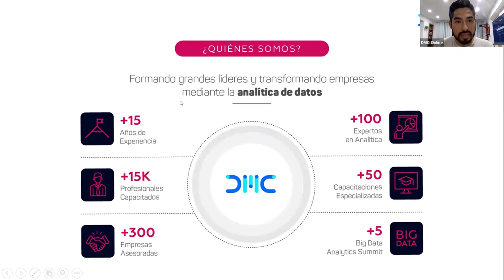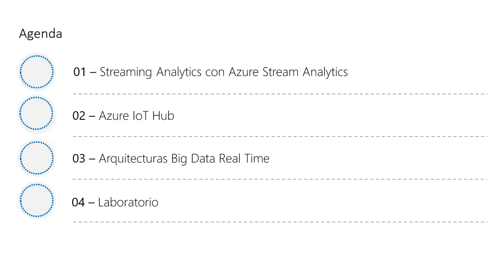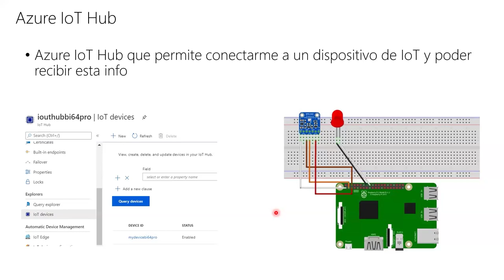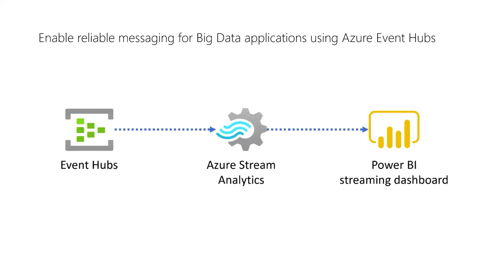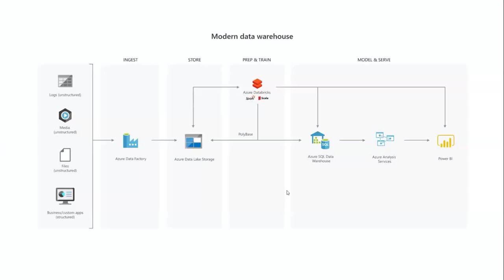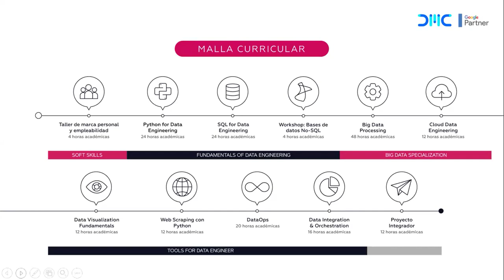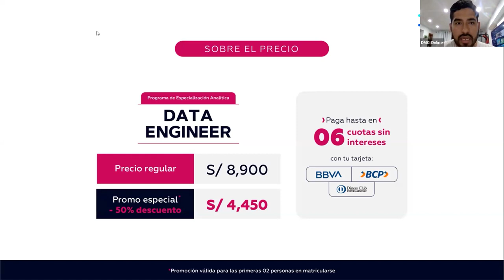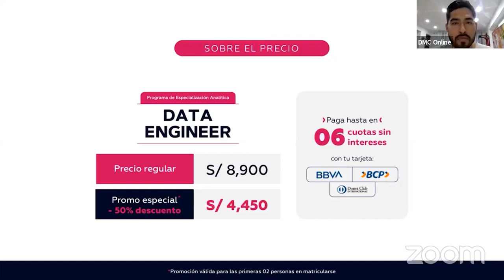Webinar: Trabajando con datos en tiempo real.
Aprende cómo trabajar con datos en tiempo real puede impulsar tu análisis y tomar decisiones más informadas.